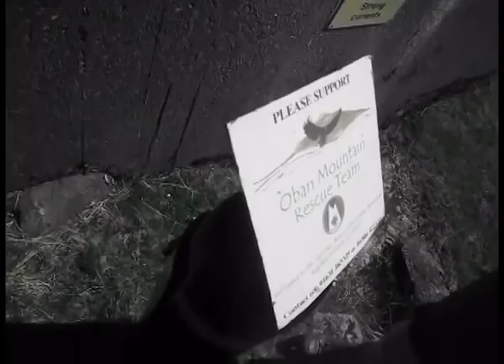Ben Cruachan, 26.05.12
Ben Cruachan ridge walk - Ben Cruachan, Stob Diamh, Drochaid Ghlas, Stob Garbh.